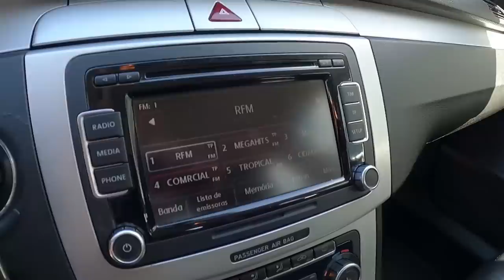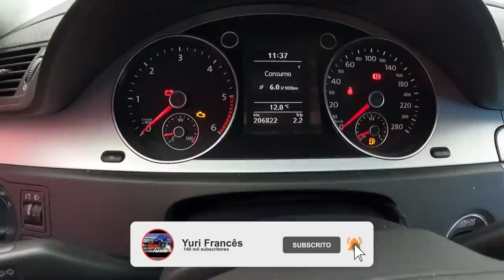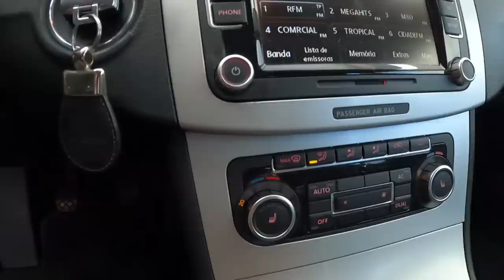Saiu um... Entra outro.... Este è o meu novo carro de Familia